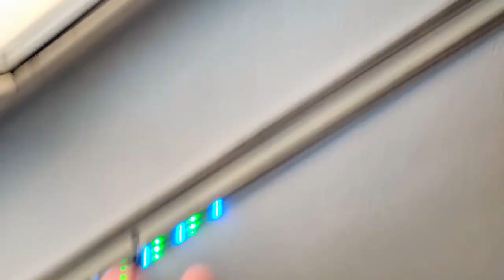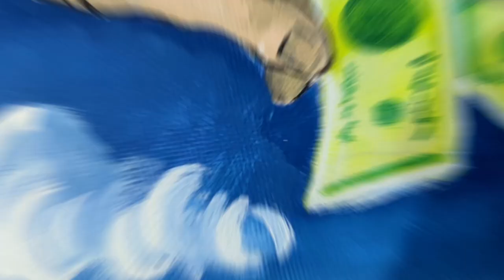A Painting for Human Trafficking !!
I got an email where I was invited to participate in a painting competition   . The topic was about human trafficking. This topic is really something I wanted to participate in and wanted to show my thoughts and feelings thru art. I painted 2 of Michelangelo hands and a life path of a child. Children trafficking is where I get most sensitive on and that's why I represented a child there. Leave your opinion in the comment section down below what do you think about this video. Also, challenge me on what to do next time! I hope you enjoyed it.